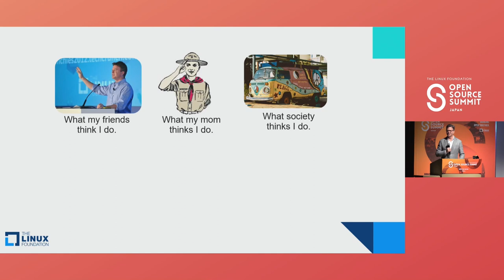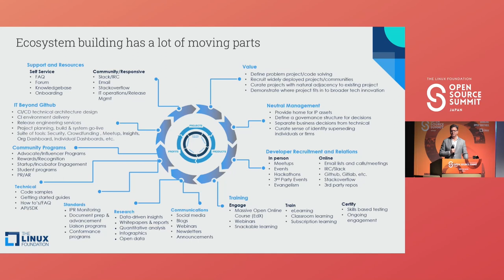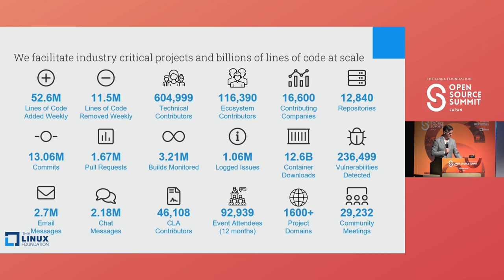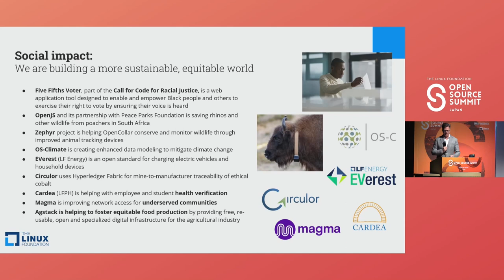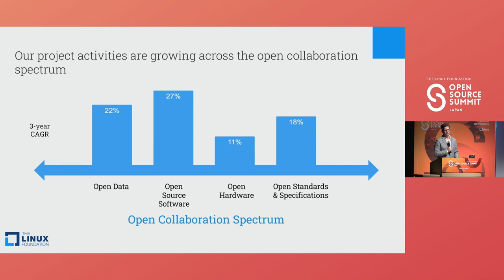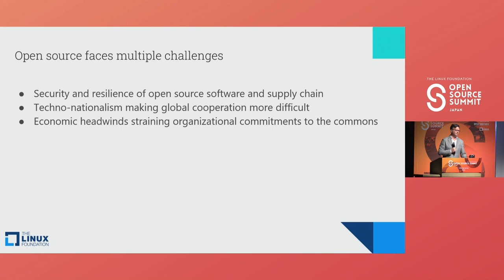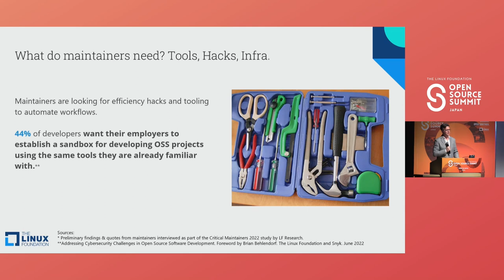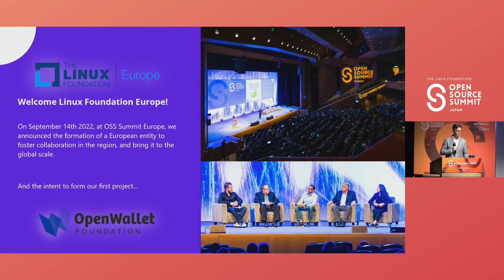Keynote: State of the Union - Jim Zemlin, Executive Director, The Linux Foundation